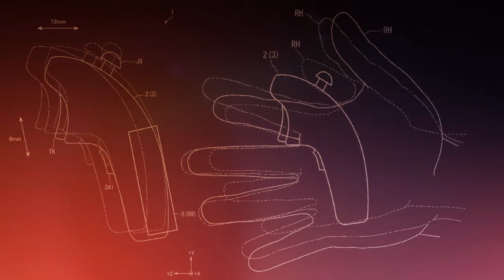PS MOVE 2 - PlayStation VR PSVR 2 PS5 - Sony Interactive Patent Concept Design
To learn more about Sony Interactive Entertainment's various patents and PS Move 2:

This video is not an official Sony Interactive Entertainment ad.
It was entirely created to illustrate an article and an official Sony Interactive Entertainment Patent on the VR4player.fr website.
All the elements that make it up are only an artist's view based on patents registered by Sony Interactive Entertainment.

55491552-stomp-license (Audio Jungle)
Licensee: Jus2Pom Studio / Item ID: 24647405 / Purchase Date:
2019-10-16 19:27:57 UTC